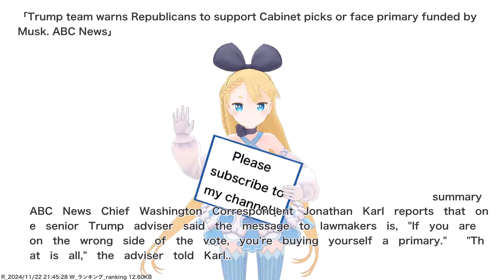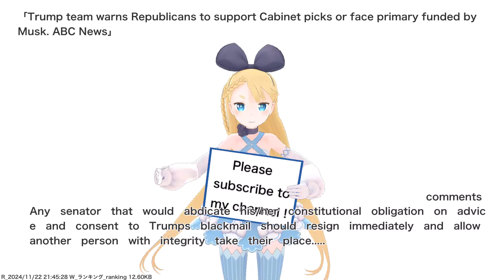Trump team warns Republicans to support Cabinet picks or face primary funded by Musk. ABC News,etc